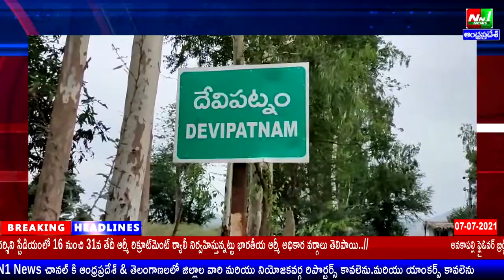దేవీపట్నం పరిధిలో గళమెత్తిన అఖిలపక్షం నాయకులు పోలవరం ప్రాజెక్టు ముంపు నిర్వాసితులను కలిసి మద్దతు.